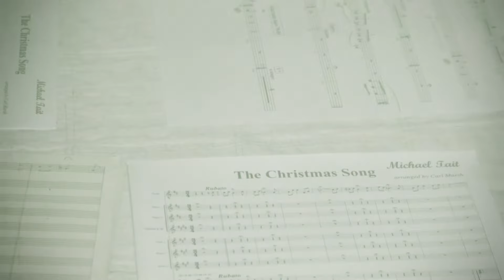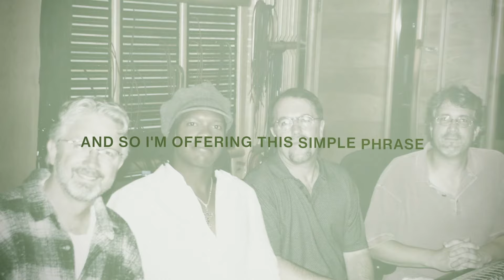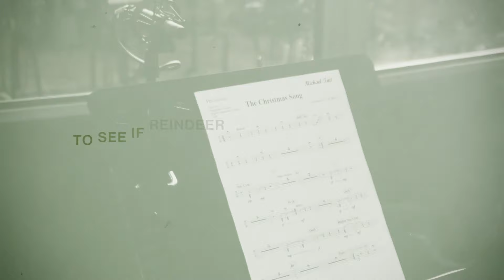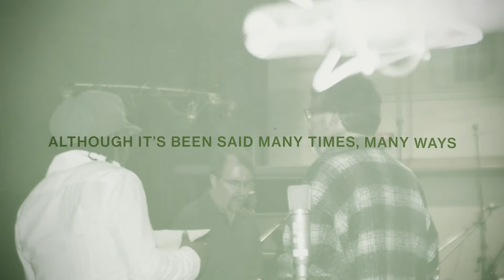Michael Tait - The Christmas Song (2022 / Lyric Video)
Official Lyric Video for “The Christmas Song” by Michael Tait

Merry Christmas
Merry Christmas

Music video by Michael Tait performing The Christmas Song (2022 / Lyric Video).